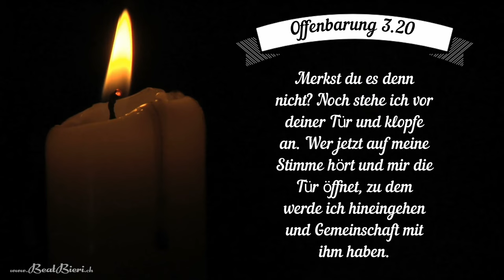RELAX - Entspannen & Träumen - Dafür muss man sich Zeit nehmen - Frühling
Entspanne und träume dich in die Natur mit meiner neuen Slideshow! Als begeisterter Naturfotograf habe ich diese Fotos selbst aufgenommen und mit beruhigender Musik kombiniert, um dir eine Auszeit vom hektischen Alltag zu geben. Ich liebe es, die Schönheit der Natur mit meinen Kamera`s einzufangen und diese Momente mit anderen zu teilen. Lehne dich zurück, atme tief durch und lass dich von meiner Leidenschaft für die Fotografie und die Natur inspirieren.

Meine Ausrüstung:
 ⁃ Sony α7 III (ILCE-7M3)
 ⁃ Samyang 20mm F1.8 Ø77 (20mmF1.8)
 ⁃ Sony FE 50mm F1.8 Ø49 (SEL50F18F)
 ⁃ Vario-Tessar T* FE 16-35mm F4 ZA OSS Ø72 (SEL1635Z)
 ⁃ Sony FE 24-105mm F4 G OSS Ø77 (SEL24105G)
 ⁃ Sony FE 70-300mm F4.5-5.6 G OSS Ø72 (SEL70300G)
 ⁃ Sony Makro G OSS FE 90mm F2.8 Ø62 (SEL90M28G)
⁃ jaworskyj 100x100mm Filtersysrem (lernvonben.de)
 ⁃ LG UltraFine 27MD5KL-B 5K Monitor

Verwendete Software:
 ⁃ Capture One